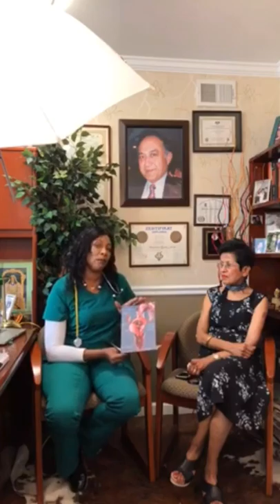Women’s Health III with Dr Syed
Fibroids, Menopausal changes and Body Enhancements